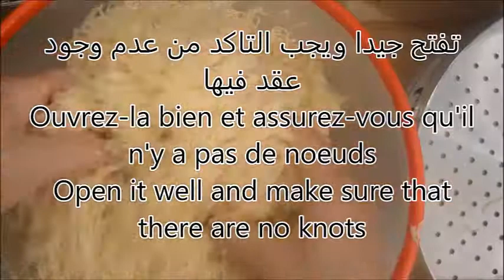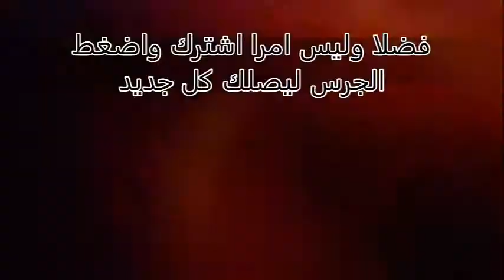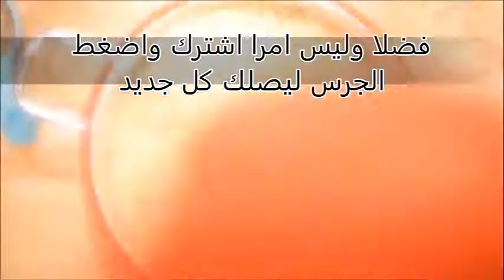algerian noodles or rechta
algerian noodles homemade so yummy and easy to make